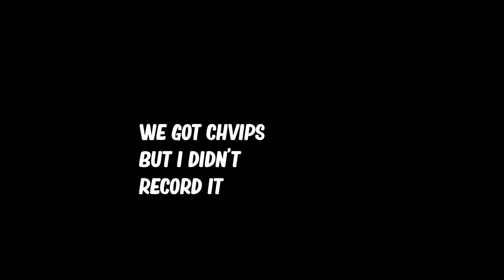We Went Swimming In The Ocean (vlog 3 Day3)